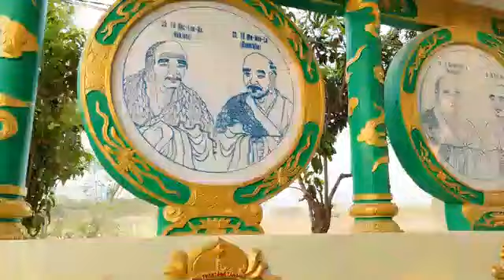Thưa, Kim Tự Tháp Bermuda này do nền văn minh nào làm ra? Và họ dùng phương tiện gì để xây dựng ạ?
Tôi xin cảm ơn Ban giải đáp! Tôi xin phép đọc tiếp câu hỏi số 22 của anh Châu Văn Hòa.
Thưa, các nhà khoa học hiện nay phát hiện 2 tam giác quỷ Bermuda có nền móng dài 300km, cao 200m, từ nền móng đến đỉnh 100m, nằm ở phía tây Đại Tây Dương.
Tôi là Thiền gia Anh Tuấn, là thành viên Ban Giải Đáp của chùa Thiền Tông Tân Diệu, xin giải đáp câu hỏi số 22 của Phật gia Châu Văn Hòa và các bạn đồng tu Thiền Tông ở Cà Mau:
- Tam giác quỷ Bermuda có nền móng dài 300km, cao 200m, từ nền móng đến đỉnh là 100m, nằm ở phía tây Đại Tây Dương:
+ Đây là 3 quả núi tự nhiên.
+ Khi gió mạnh thổi qua, tạo thành lực cuốn hút của không khí.
+ Vì vậy, khi Phi cơ nào bay qua đây, mà bay thấp, thì bị lực cuốn hút này làm cho Phi cơ bị hút xuống biển.
+ Ở dưới biển của vùng này, cũng có những quả núi chìm, nước biển khi chảy mạnh cũng tạo thành lực hút xoáy. Vì vậy, những chiếc tàu nào di chuyển qua đây, nếu nước biển cuốn hút mạnh thì những chiếc tàu này cũng bị lực hút cuốn xoáy, hút chìm. Nên người ta gọi là Tam giác quỷ.
- Còn Kim tự tháp ở Ai Cập, là do con Người Văn minh thời Đồ Đồng, xây dựng vào khoảng năm 1.400 trước Công Nguyên.
Xin mời hỏi tiếp.